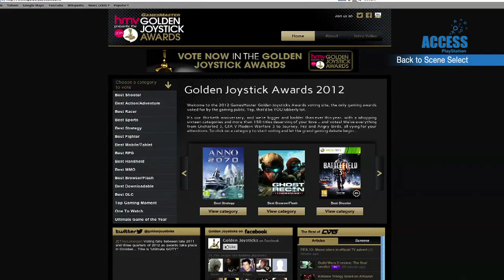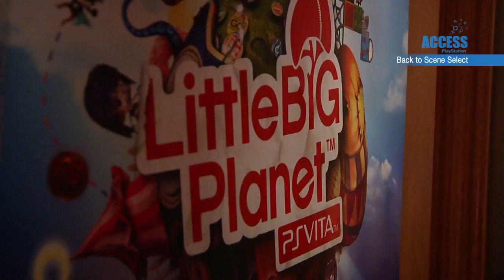PlayStation Access TV 50 - F1 2012! LittleBigPlanet PS Vita!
PlayStation Access TV brings you the latest UK PlayStation 3, PS Vita and PlayStation news, events and goodies each week!

In this week's show:
-We celebrate the game of the week; F1 2012.
-The HMV Golden Joystick Awards this year include various nominee's for the ultimate game of the year including Journey, Resistance 3, WipEout 2048 and Uncharted 3.
-LittleBigPlanet development day hits Access all areas.
-PlayStation briefing speaks to Jean Max-Moris, the creative director of Remember Me.
-Bonus Level visits the British GT Championships at Silverstone.
-On The Store focuses on the release of the FIFA 13 demo on the store, the full game and trial version of NHL 13, Jet Set Radio and a playable demo of Resident Evil 6.